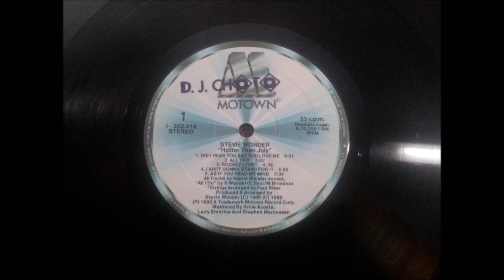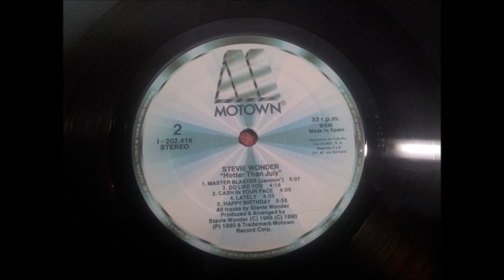STEVIE WONDER.''HOTTER THAN JULY.''.(DO LIKE YOU.)(12'' LP.)(1980.)